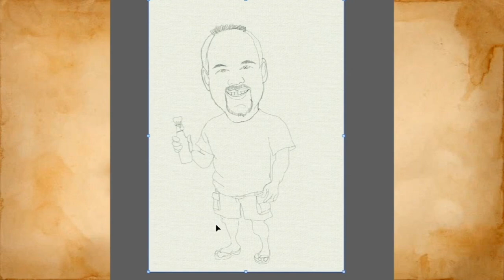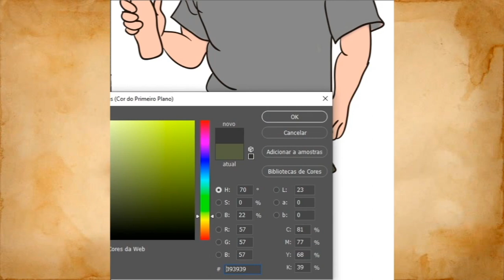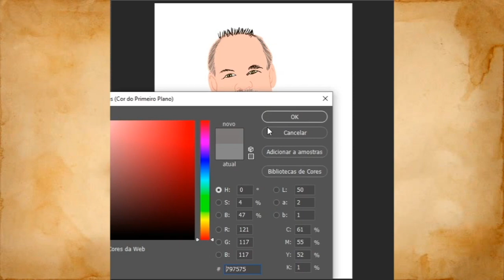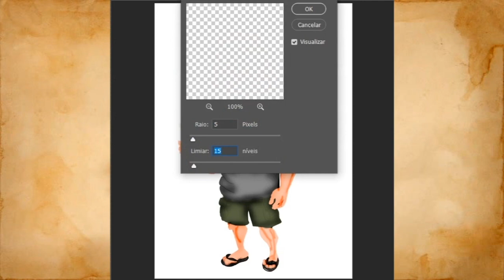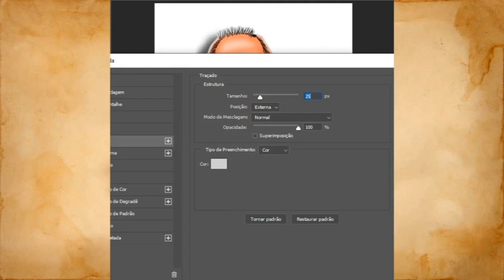Caricatura Digital Pedidos